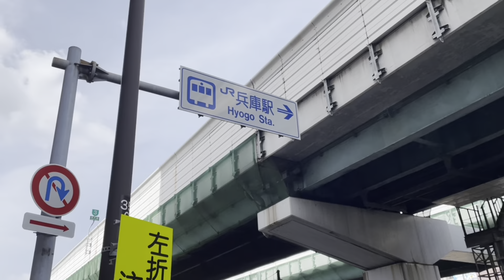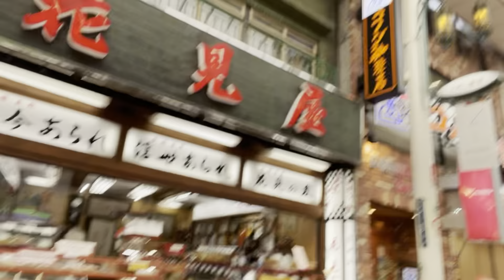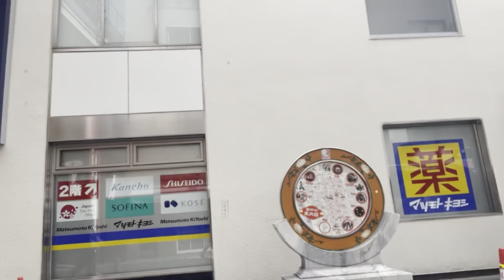旅ラン 神戸、元町から 兵庫駅 まで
ある晴れた春の日、神戸の元町から兵庫駅まで走りました。